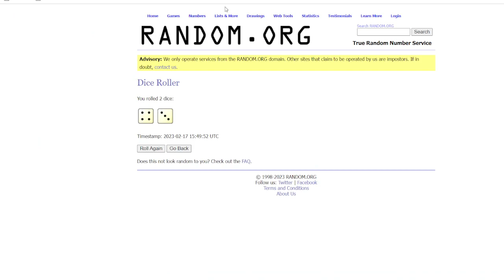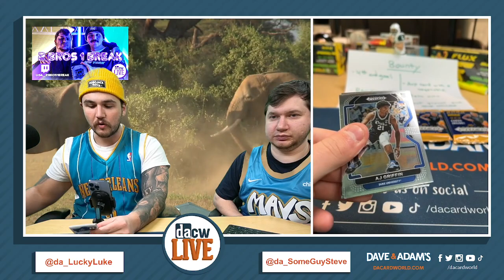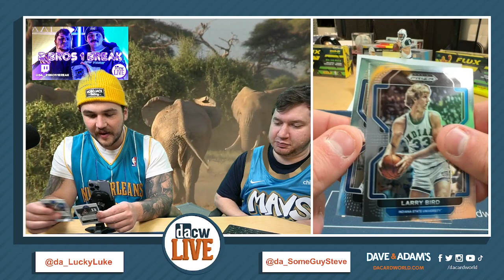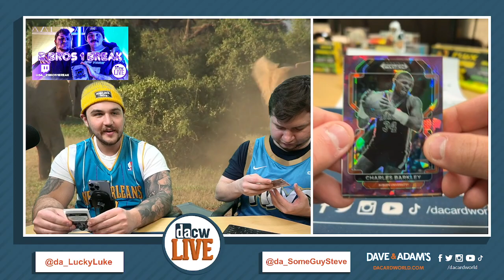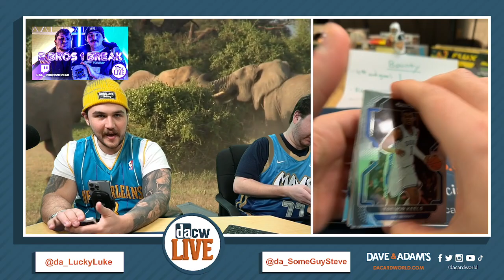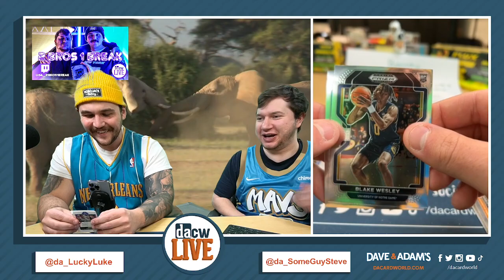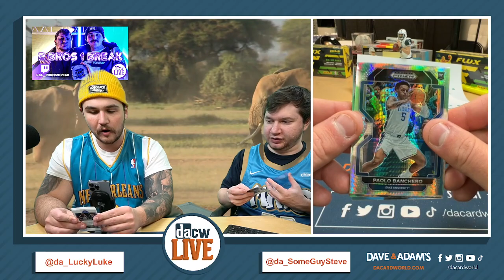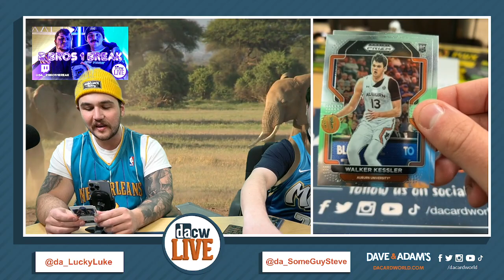2022/23 Panini Prizm Draft Picks Basketball Hobby 1-Box - Two-Bros 4 Spot Random Pack Break #1